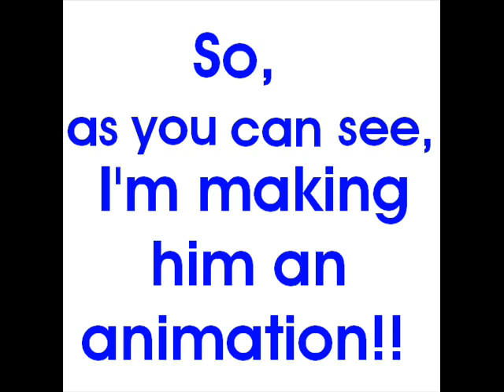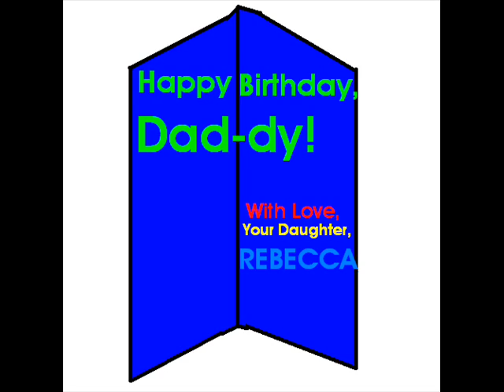OLD UNSEEN ANIMATION 2008: "DADDY'S BIRTHDAY"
I remember the very beginning was supposed to have an excerpt from that song from the Disney Snow White movie, but I was having trouble getting it into MM when I was 10 since it was ripped from a CD haha